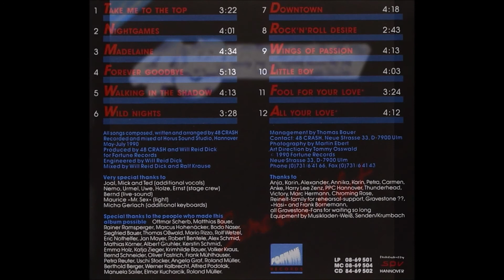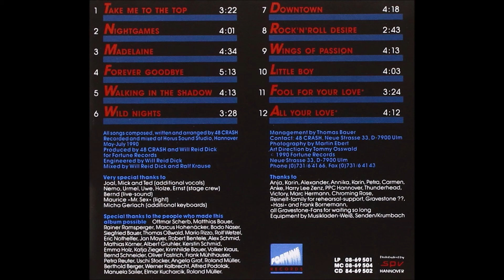48 crash - Forever Goodbye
48 crash
Album - Some Like It Hot 1990